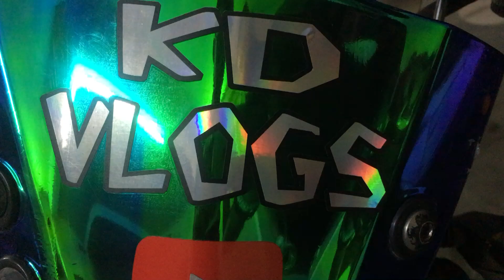ghost bike modified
I am sharing my knowledge and experience with you guys. NEW VIDEO EVERY SUNDAY SATURDAY & WEDNESDAY at 11:30 pm. all I need your love and support thank you guys for watching my videos. if you have any question or queries just comment below.thank you guys make me a part of your day if you like the video plz hit the lick button and don't forget to subscribe. love you guys bye bye.